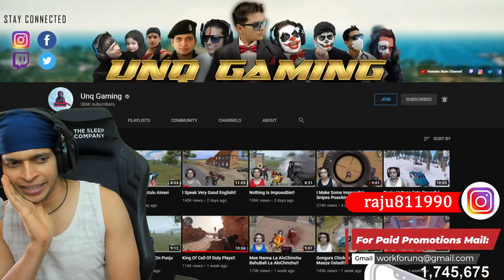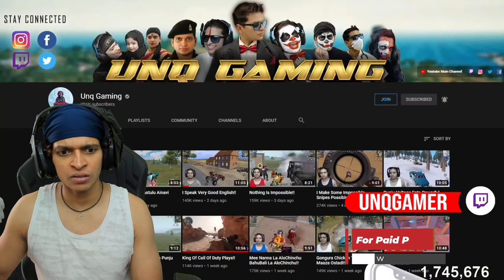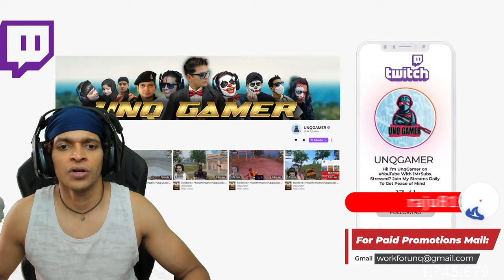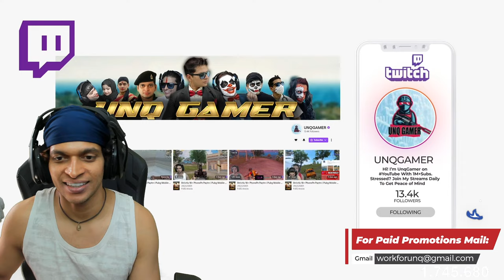🔴LIVE Unq Gamer | Pubg Mobile Punju VS Petta | Live Stream #2251